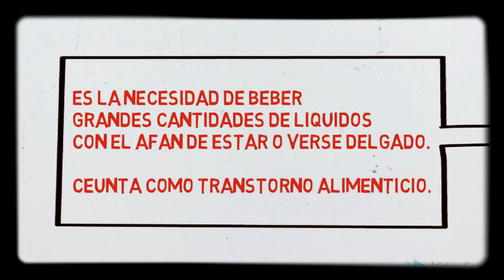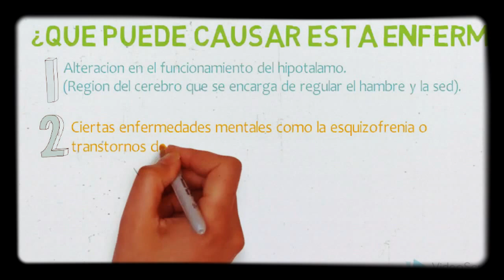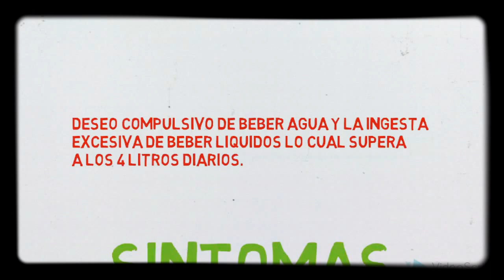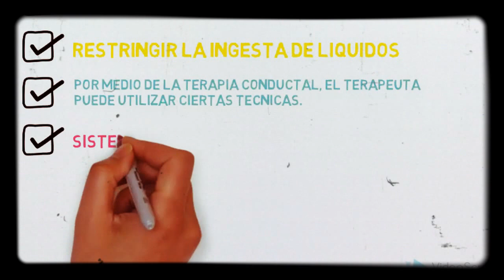Potomania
Conoce lo mas básico acerca de la potomania, si tienes dudas puedes inscribirte en el taller CourseSites Potomania.

Alondra y Jesus.